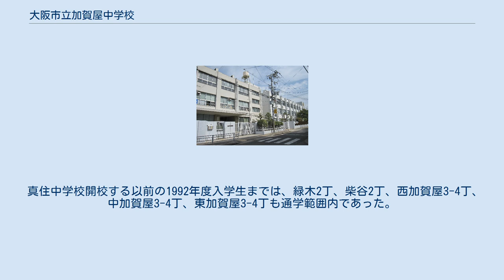大阪市立加賀屋中学校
大阪市立加賀屋中学校（おおさかしりつ かがや ちゅうがっこう）は、大阪府大阪市住之江区にある公立中学校。
略称「加中（かちゅう）」。
 1951年に大阪市立住吉第一中学校の分校として現在地に開校した。
その後1953年4月1日付で、従来の住吉第一中学校の校区から加賀屋地区を分離する形で、大阪市立加賀屋中学校として開校し、2・3年生が住吉第一中学校から移籍する形になった。
創立当初の校区は、大阪市立加賀屋小学校、および加賀屋中学校の開校と同時の1953年に加賀屋小学校から分離開校した大阪市立住吉川小学校の2小学校の校区だった。
 開校当初は住吉第一中学校内に分校を設置して1年生を収容していたが、校舎完成に伴って分校は翌1954年に解消されている。
現在の校地の一部はかつて池だったが、その後池は埋め立てられて運動場などとなっている。
 1993年には大阪市立真住中学校の新設開校に伴い、従来加賀屋中学校校区だった住吉川小学校校区を真住中学校校区に変更している。
 真住中学校開校する以前の1992年度入学生までは、緑木2丁、柴谷2丁、西加賀屋3-4丁、中加賀屋3-4丁、東加賀屋3-4丁も通学範囲内であった。